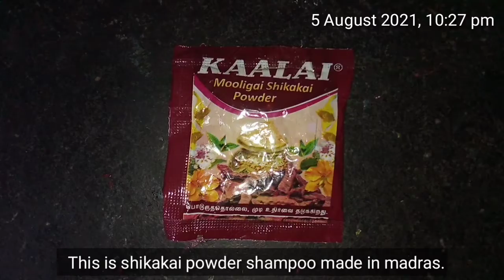Eng) learning crochet toran | Knitting toran | Gatari celebration | Mumbaikar | vlog no 39 | ReshmaS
learning crochet work, Eating vlog, cooking videos, gatari special vade, Marathi recipe, Day in my life video,